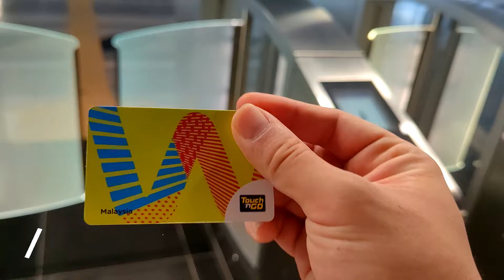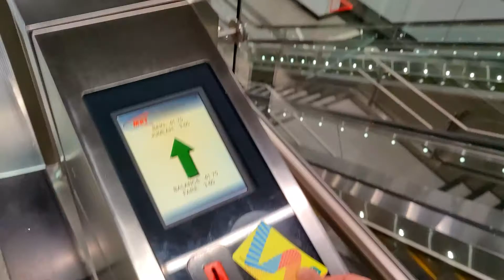How To Use Train Card (RapidKL TouchnGo)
For those who are new to Kuala Lumpur's public transportation, taking train (MRT, LRT, KTM ...) is the easiest way to travel around.
Just purchasing a RapidKL TouchnGo card, topping up some credit and you are ready to explore the beautiful Kuala Lumpur.
Hope this will be helpful! See you more in my next journey!